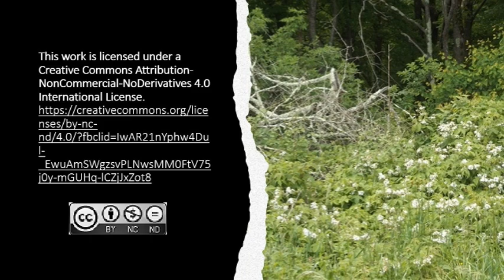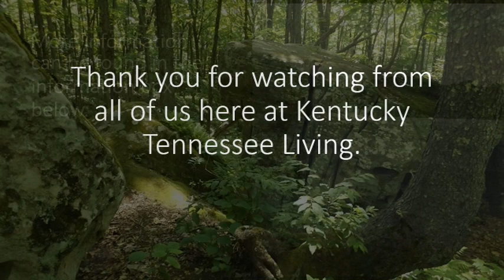The French and Eversole Feud Part Two: Appalachian Feuds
(The First Hazard Shootout and Cease Fire)

In this part of the French and Eversole Feud we will get into the first part of the conflict that starts with the controversial death of Silas Gayheart, the shootout in Hazard, Kentucky, then a cease fire that falls apart when Joseph Eversole gets into a deadly scuffle with Bill Gambriel.

TIME STAMPS

00:00  Introduction
01:22  Silas Gayheart
03:03  The First Shootout
05:51  A Short Peace Agreement
09:23  Joseph Eversole versus Bill Gambriel
14:12  Thank You

SOURCE INFORMATION

Newspapers

The Butler Weekly Times. (Butler, Mo.), 14 Sept. 1899.
San Antonio Daily Light. (San Antonio, Tex.), 31 Dec. 1888.
San Antonio Daily Light. (San Antonio, Tex.), 17 Oct. 1894.
Pawtucket Tribune. (Pawtucket, R.I.), 18 April 1895.
Griggs Courier. (Cooperstown, Griggs Co., Dak. [N.D.]), 26 May 1893.
The Mt. Sterling Advocate. (Mt. Sterling, Ky.), 02 March 1904.
Daily Public Ledger. (Maysville, Ky.), 27 Sept. 1894.
The Climax. (Richmond, Madison County, Ky.), 22 Jan. 1896.
The Climax. (Richmond, Madison County, Ky.), 15 Jan. 1896.
The Climax. (Richmond, Madison County, Ky.), 03 Sept. 1890.
The Climax. (Richmond, Madison County, Ky.), 09 Oct. 1895.
The Big Sandy News. (Louisa, Ky.), 05 July 1895.
The Bourbon News. (Paris, Ky.), 02 Aug. 1907.
The Interior Journal. (Stanford, Ky.), 02 Aug. 1907.
The Hartford republican. (Hartford, Ky.), 25 March 1904.
The Paducah evening sun. (Paducah, Ky.), 01 Aug. 1907.
Hopkinsville Kentuckian. (Hopkinsville, Ky.), 12 May 1896.
The evening bulletin. (Maysville, Ky.), 04 June 1904.
The evening bulletin. (Maysville, Ky.), 15 Dec. 1904.
The Hazel Green herald. (Hazel Green, Wolfe County, Ky.), 26 Nov. 1908.
The Adair County news. (Columbia, Ky.), 21 Dec. 1904.
The Paducah sun. (Paducah, Ky.), 20 July 1901.
Semi-weekly interior journal. (Stanford, Ky.), 25 Dec. 1891.
The Hartford republican. (Hartford, Ky.), 14 Dec. 1894.
The evening bulletin. (Maysville, Ky.), 04 Oct. 1904.
The Hazel Green herald. (Hazel Green, Wolfe County, Ky.), 03 May 1900.
Semi-weekly interior journal. (Stanford, Ky.), 10 Oct. 1893.
Daily public ledger. (Maysville, Ky.), 29 June 1895.
Daily public ledger. (Maysville, Ky.), 16 Jan. 1896.
Daily public ledger. (Maysville, Ky.), 09 Nov. 1899.
The citizen. (Berea, Ky.), 22 Dec. 1904.
The climax. (Richmond, Madison County, Ky.), 28 Nov. 1888.

Website Sources

Joseph C. Eversole

Artist Rendition Sources

Josiah H. Combs (murder of- graphics) The Pittsburgh Press Sun Jun 7 1903
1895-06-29 By a Neck Bad Tom Smith lost Life 039 s race Wonderful day in Ky town (Cincinnati Enquirer 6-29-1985).
Benjamin Fulton French - Washington TImes (DC) 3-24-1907

Books

Kentucky's Famous Feuds and Tragedies, by Chas G. Munzenberg, 1917